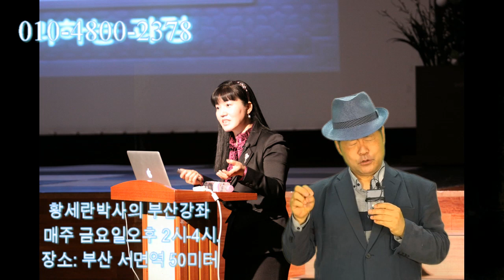황세란박사의 건강명상 첫걸음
명상은 건강입니다.
황세란박사의 쉽고 재미있는 건강명상 첫걸음
부산강좌 소개 동영상입니다.